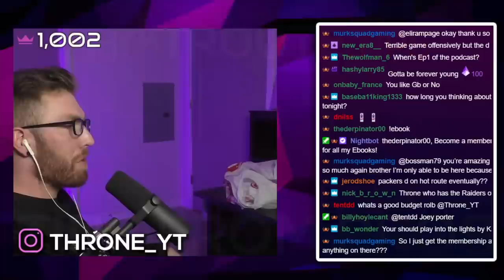Throne faces PROBLEM (Greatest Madden Player of All Time)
This gameplay was a random weekend league matchup from my stream over played the GOAT Madden Player PROBLEM WRIGHT. Enjoy!